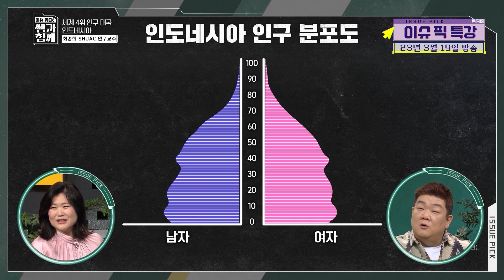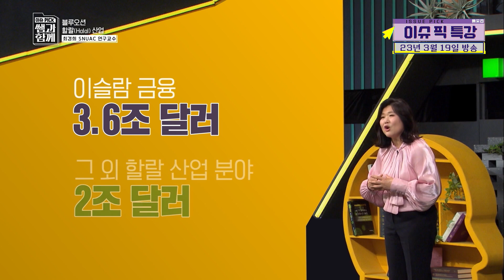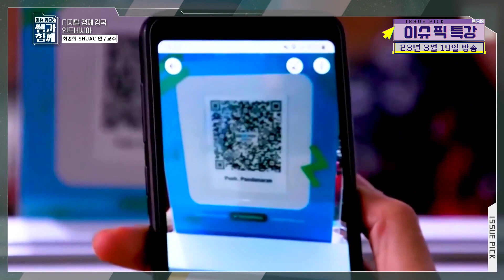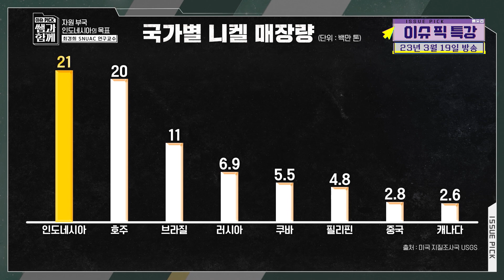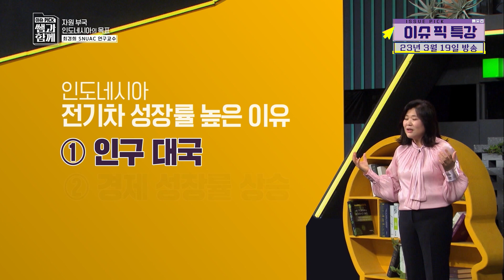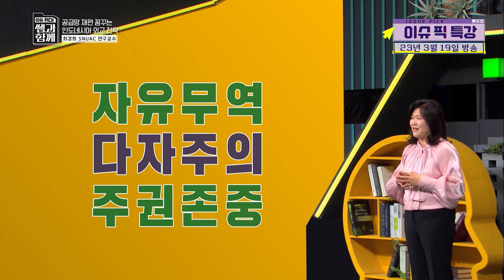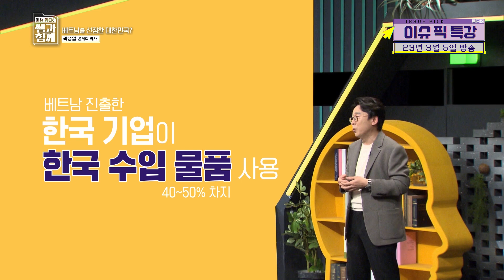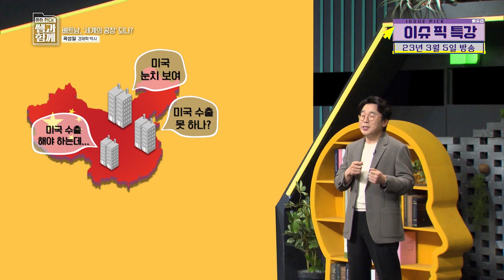둘이 합쳐 인구 3억 8천! 인도네시아 베트남 어디까지 가봤니 | 이슈픽쌤과함께 | KBS 230319 방송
[시간표]
00:00 세계 인구 4위, 이슬람 인구 1위 인도네시아 (23년 3월 19일 방송)
15:43 현대차 인도네시아 점 찍은 이유
30:18 한국과 닮은 꼴(?), 베트남 (23년 3월 5일 방송)
37:55 글로벌 기업 왜 베트남에 주목하나

볼수록 쌓이는 인사이트!
주말 [이슈픽 특강] 으로 쌤들의 명강의 가져옵니다.

이번주는 글로벌 기업들이
아시아 생산기지+소비시장으로
공 들이고 있는

최경희 서울대 아시아연구소 교수(인도네시아)
곽성일 대외경제정책연구원 박사(베트남)
이슈픽 일타쌤들과 아세안 특강 함께 하세요!